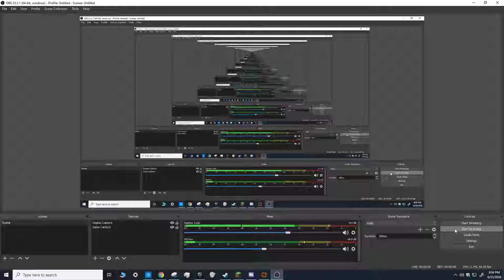Team Fortress 2 With The Homies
We play TF2.